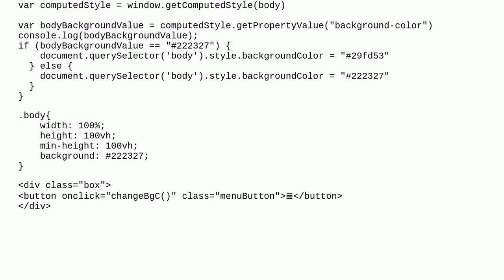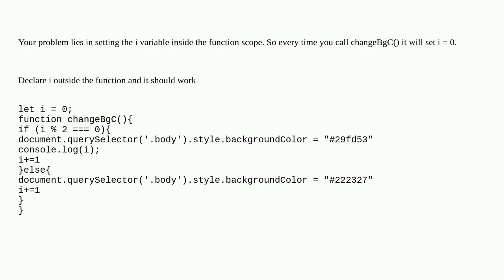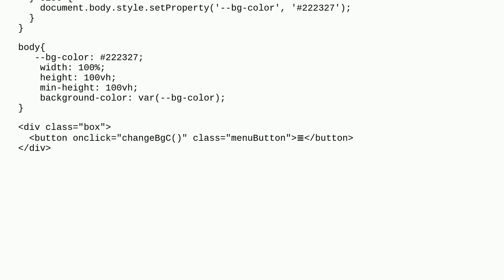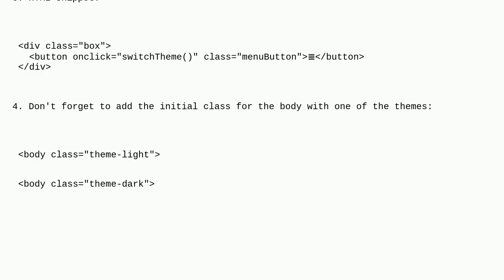SOLVED! Check CSS value in javascript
A special thanks goes out to the community

  css javascript html